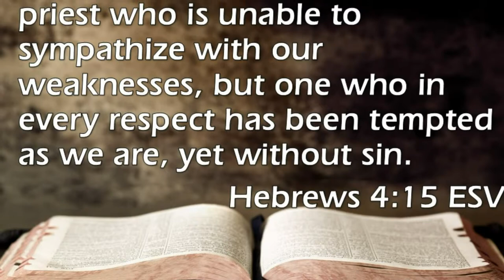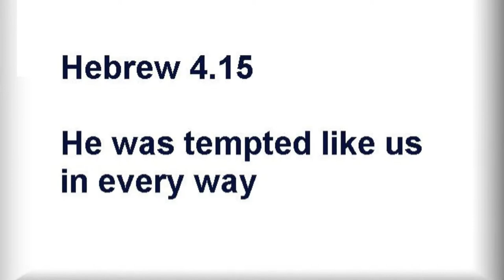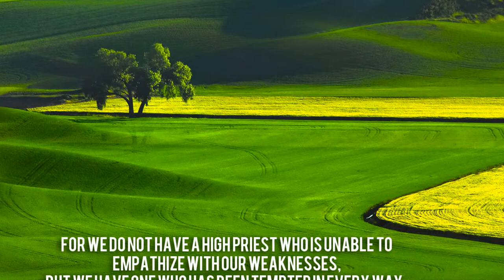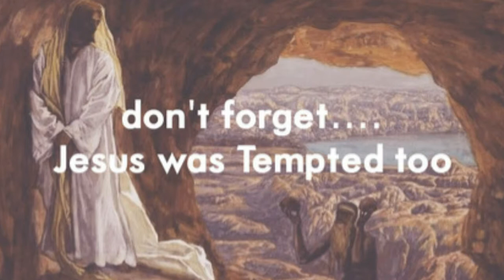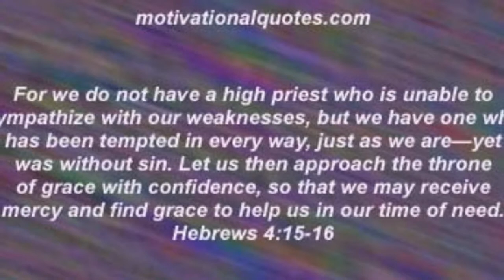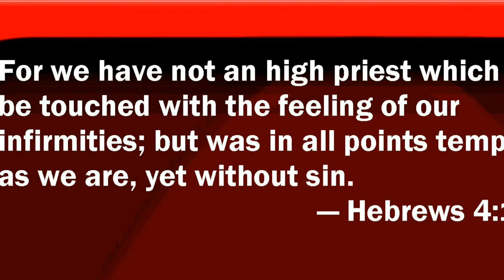Sagvik: MEDIO 2 from MEDIORG played by Ralph Gustafsson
This is another of my meditations for organ solo built on a verse from the Bible. This time from Hebrews 4:15, talking about the temptation of Jesus, when he was tempted by Satan, the black angel who fell through the earth. Tempted, like we are, but still he did not sin!

 Ralph Gustafsson is playing at a live concert in Storkyrkan (Stockholm Cathedral) in 1995.

Medio 3, played by Neva Krysteva, you can find on Fandalism